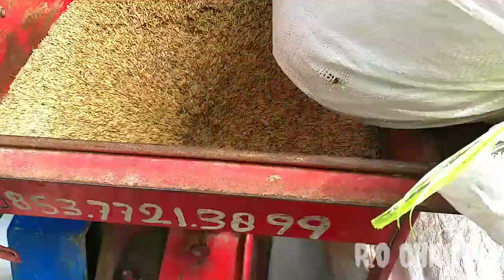SELEP PADI KELILING SAMPAI DI PELOSOK DESA,PADIMU SEMANGATKU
Keliling sampe keperkebunan sawit